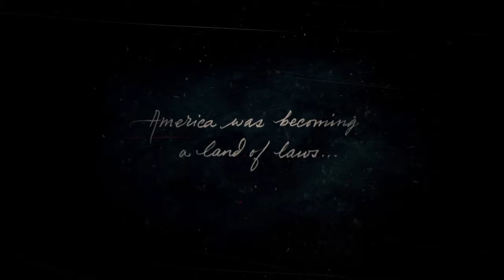Red Dead Redemption 2: "SURVIVING THE WINTER" LETS PLAY EPISODE 1 (PS4 GAMEPLAY)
This Is My New Favorite Game This Will Be My First Ever Full Lets Play Serious I Will Show Highlights As I Progress And Explain What Happens 60 Hours! GRIND

Ep 2 Later Today - PS: I CANT WAIT FOR ONLINE